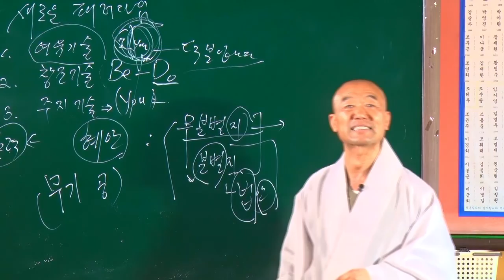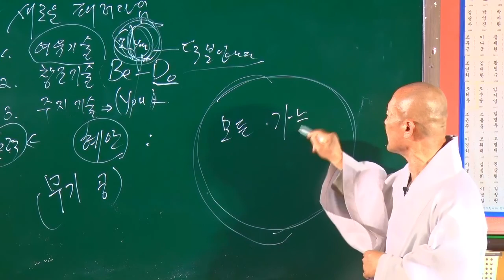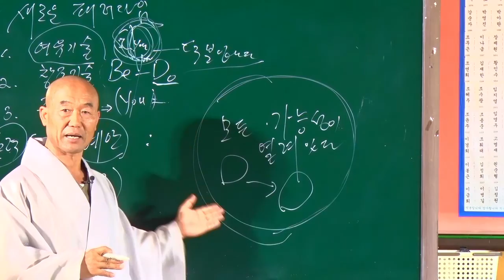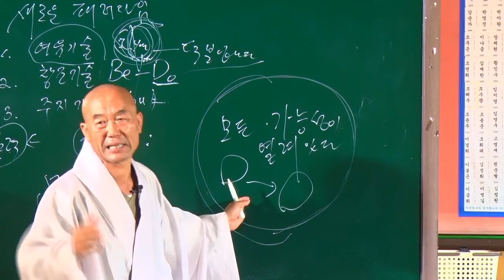[성담] 내가 하고자 하는 일은 가능할까요?